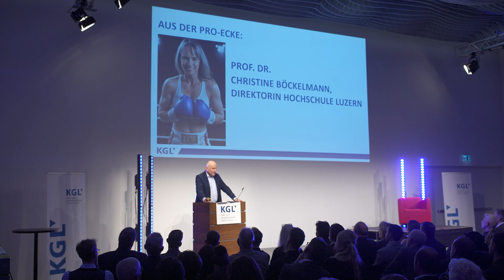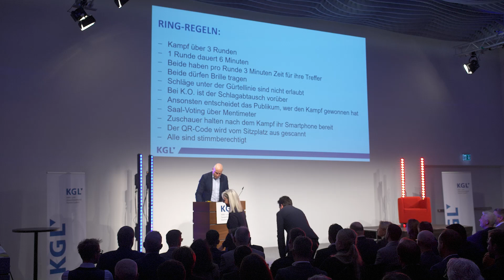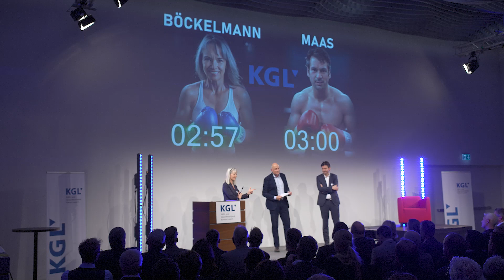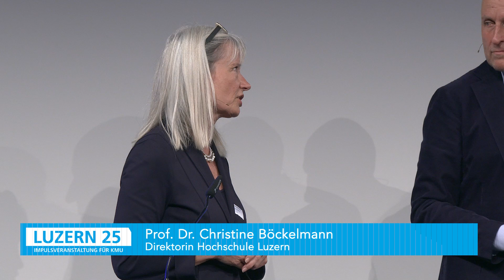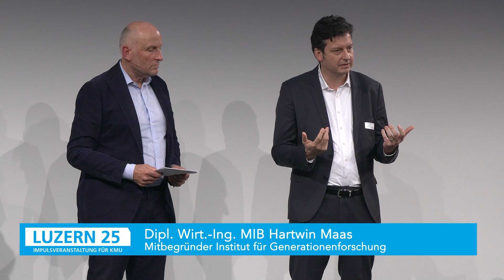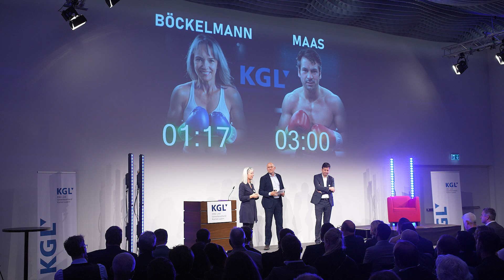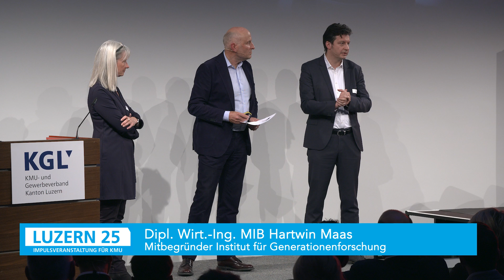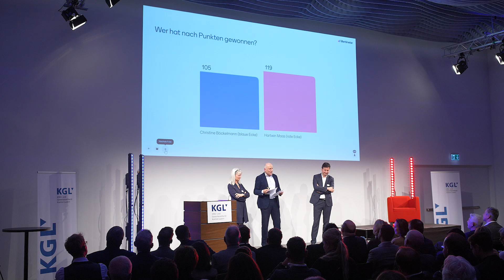KGL Luzern25 Impuls Schlagabtausch 02